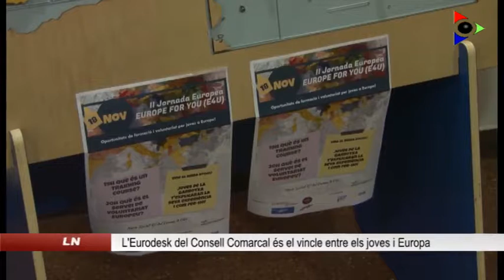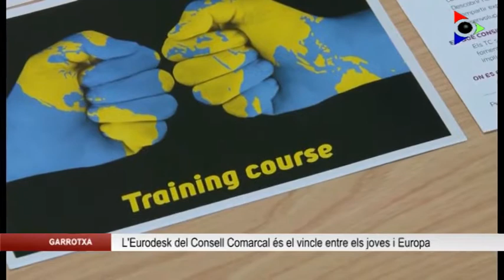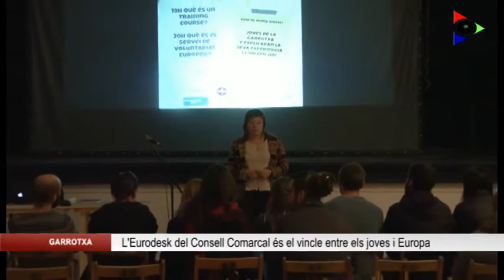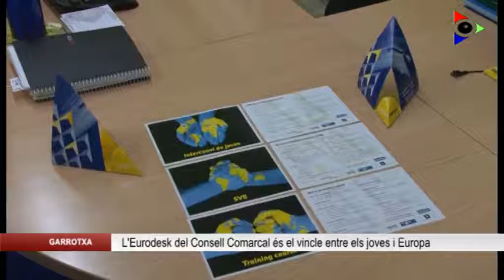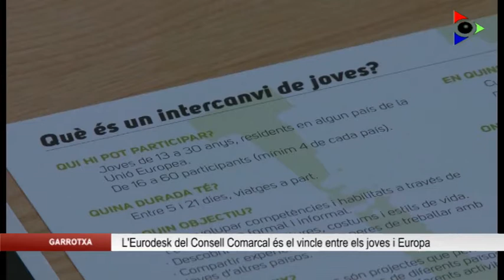Eurodesk, el punt d’informació per a joves sobre programes i iniciatives europees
El Consell Comarcal de la Garrotxa és, des de fa 3 anys, la connexió entre els joves de la Garrotxa i Europa. A través del punt d’informació Eurodesk instal·lat al Consell Comarcal, s’informa sobre programes i iniciatives europees a joves i també a professionals que treballen en l’àmbit de la joventut.